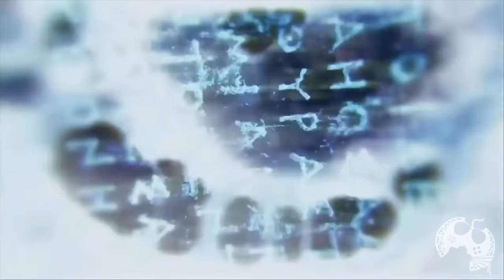4 COISAS TENEBROSAS EM ASSASSIN'S CREED ODYSSEY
Assim como recentemente comentei com todos quais os 4 pontos mais importantes de Assassin's Creed Odyssey, quais os pontos mais POSITIVOS do game, hoje trago o outro lado da moeda e claro, sempre focados em MINHA EXPERIÊNCIA PESSOAL. Obviamente os pontos NEGATIVOS citados neste vídeo refletem apenas a minha opinião e nada mais.

Intro: 00:00:00
1. Otso sem Moral alguma: 00:01:39
2. Alexios Misthios não, ne: 00:03:53
3. Sem Lâmina Oculta: 00:06:17
4. Final do Jogo na DLC Paga: 00:08:51

- Jogue comigo
- Emotes únicos
- Grupo exclusivo no WPP e muito mais!!!

Caixa Postal: 4455
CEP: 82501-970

AGRADECIMENTOS
Kallil Augusto